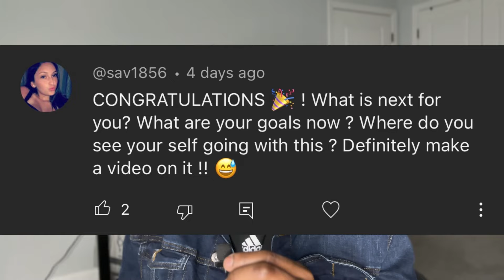The Journey I Want To Take As A Male Nurse, Nursing Student Journey!